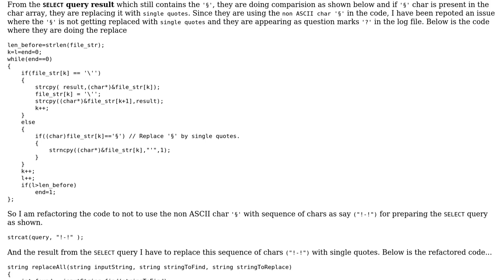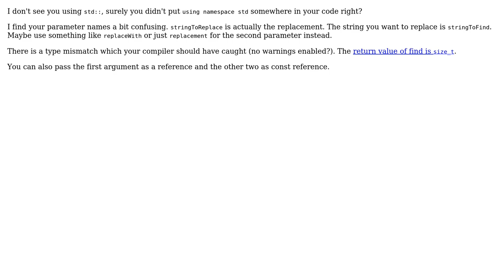Code Review: Refactoring the legacy code which is using '' char in the code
With thanks & praise to God, and with thanks to the many people who have made this project possible! You are responsible for your own actions.